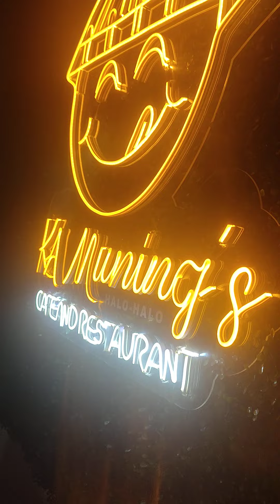TONIBELLE SAN BUENAVENTURA 1041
Tonibelle eating